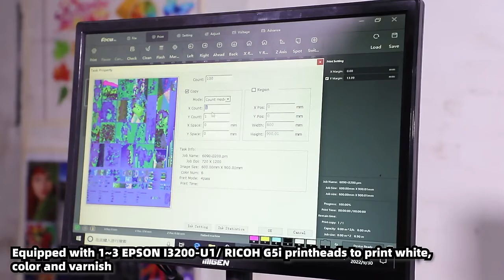A1 6090 flatbed UV printer with 3pcs Epson I3200 Print heads